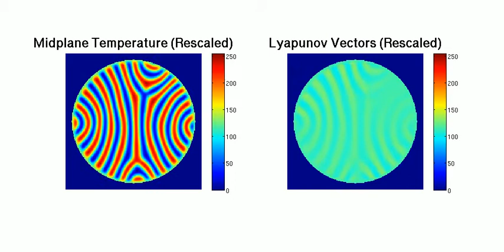Periodic Simulation Data -- Initial Condition 2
The midplane temperature and Lyapunov vectors have been rescaled between 0 and 255.